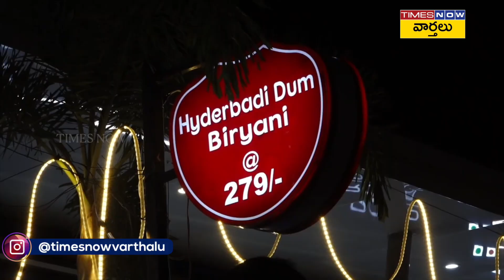బిర్యానీ తిని, లక్కీ డ్రాలో కారు గెలిచాడు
Man win a car worth of 7 lakh rupees after eating biryani in thirupati